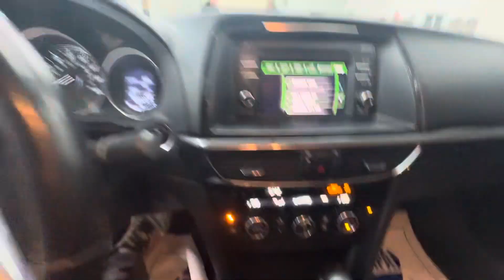2015 Mazda Mazda A6 I Touring 12-3888